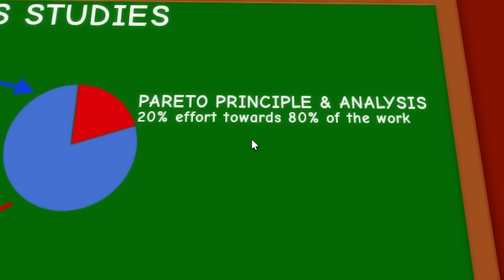MY SCHOOL TYCOON! (Roblox)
Today we build a school in Roblox. Not just any school. a SCHOOL SCHOOL. So like, pretty much like any school.

I receive financial support when you use my starcode